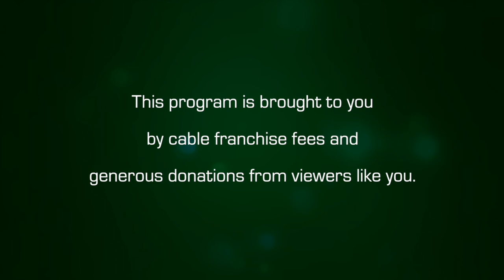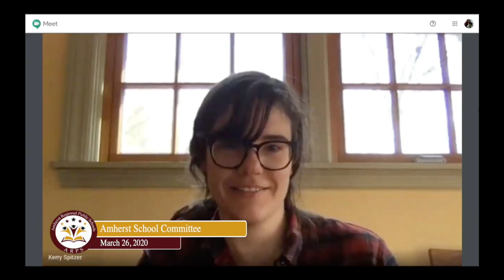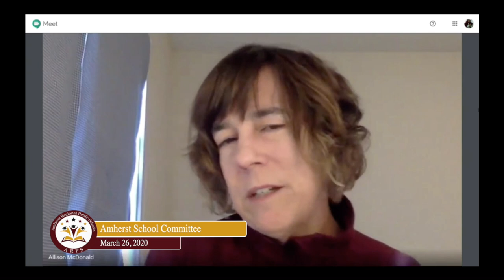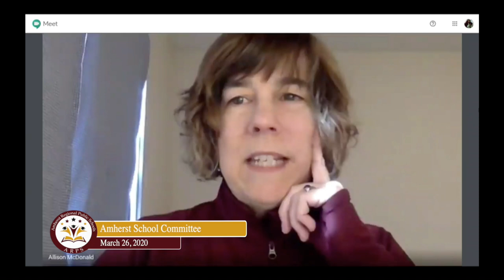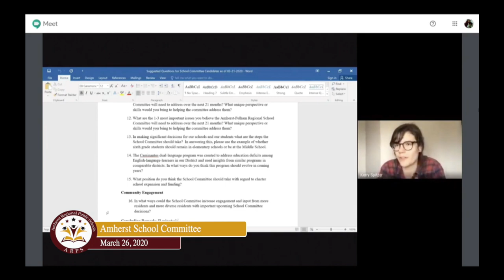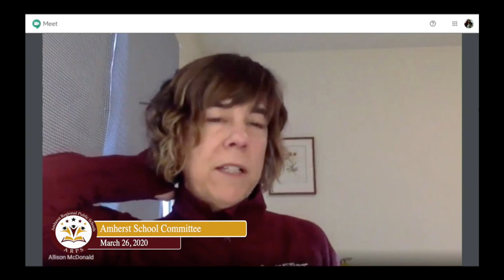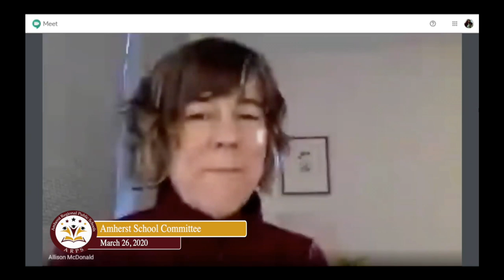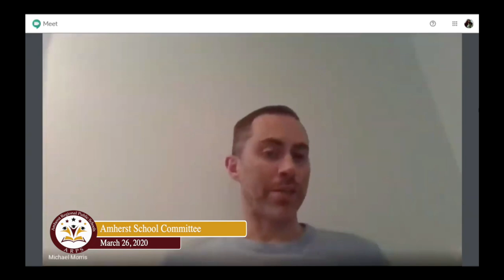Amherst School Committee: March 26, 2020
The Amherst School Committee meeting of March 26, 2020.